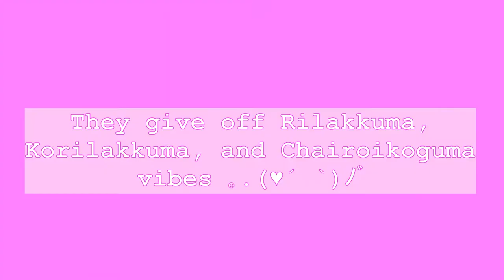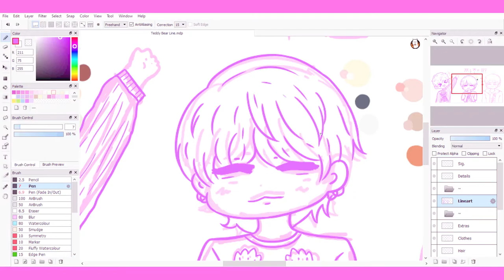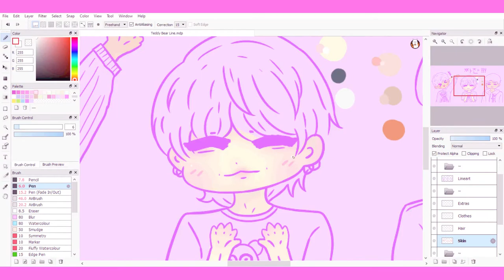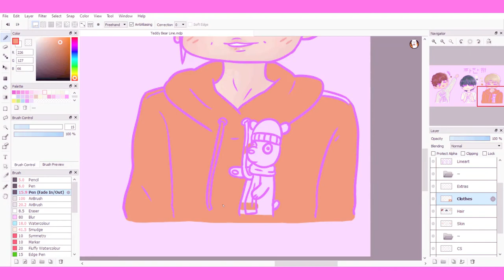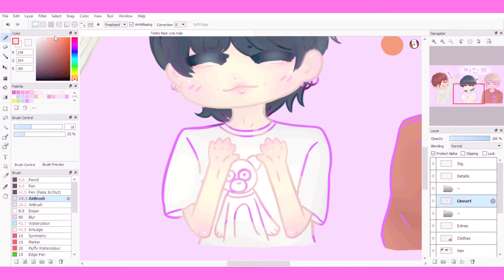꒰๑'ꀾ'๑꒱°˖✧ 💜𝙱𝚃𝚂 𝚂𝚙𝚎𝚎𝚍𝚙𝚊𝚒𝚗𝚝💜 𝚃𝚎𝚍𝚍𝚢 𝙱𝚎𝚊𝚛 𝚁𝚊𝚙𝚕𝚒𝚗𝚎°˖✧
𝙸𝚝'𝚜 𝚑𝚊𝚛𝚍 𝚖𝚊𝚔𝚒𝚗𝚐 𝚒𝚝 𝚕𝚘𝚘𝚔 𝚕𝚒𝚔𝚎 𝚝𝚑𝚎𝚖 𝚎𝚜𝚙𝚎𝚌𝚒𝚊𝚕𝚕𝚢 𝚠𝚑𝚎𝚗 𝚢𝚘𝚞'𝚛𝚎 𝚍𝚛𝚊𝚠𝚒𝚗𝚐 𝚒𝚗 𝚊 𝚌𝚊𝚛𝚝𝚘𝚘𝚗-𝚢 𝚜𝚝𝚢𝚕𝚎 ₍ᐢ⑅ ̥ ̞ ̥ᐢ₎
𝙽𝚊𝚖𝚓𝚘𝚘𝚗 𝚍𝚘𝚎𝚜𝚗'𝚝 𝚕𝚘𝚘𝚔 𝚕𝚒𝚔𝚎 𝙽𝚊𝚖𝚓𝚘𝚘𝚗...

*𝙷𝚊𝚗𝚐𝚞𝚕 𝚠𝚛𝚒𝚝𝚒𝚗𝚐: "짜잔 ! ! !" (𝚓𝚓𝚊-𝚓𝚊𝚗) 𝚝𝚛𝚊𝚗𝚜: "𝚟𝚘𝚒𝚕𝚊 ! ! !" 𝚘𝚛 "𝚝𝚊-𝚍𝚊 ! ! !"

°.💜┈┈┈┈∘*┈┈୨💜୧┈┈*∘┈┈┈┈💜.°
𝐒𝐨𝐧𝐠: 𝐁𝐓𝐒 - 𝐔𝐆𝐇! (욱) | 𝐌𝐮𝐬𝐢𝐜 𝐁𝐨𝐱/𝐋𝐮𝐥𝐥𝐚𝐛𝐲 𝐕𝐞𝐫𝐬𝐢𝐨𝐧
𝐛𝐲: "elzish two"
°.💜┈┈┈┈∘*┈┈୨💜୧┈┈*∘┈┈┈┈💜.°